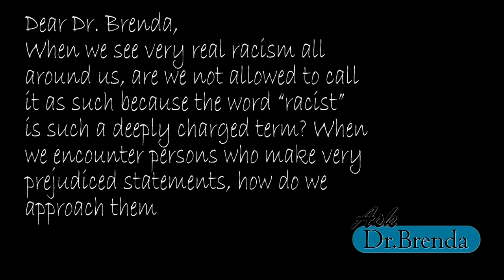Ask Dr. Brenda: Is it okay to use the word "racist"?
You can read some great posts, see some interesting videos, and even schedule a hangout with me.